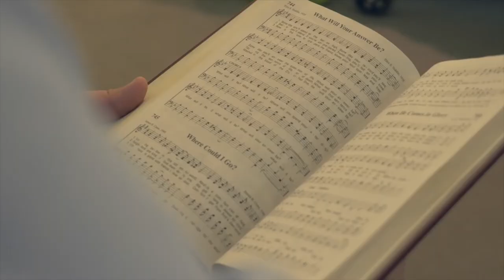Life Breaking Through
Spoken & Written by Mihee Kim-Kort
Footage from VideoBlocks and Videezy